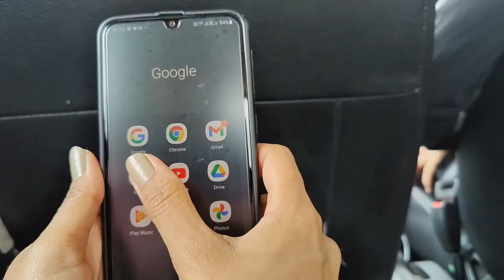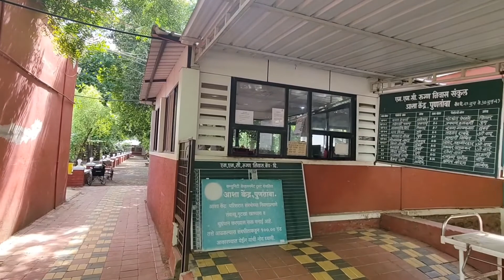1ST VLOG | SURPRISE TRIP TO SHIRDI | (PUNTAMBA) PARALISIS CENTER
This is our 1st vlog where we have planned a surprise trip for LUCY and MIGUEL.As they were missing a nanny alot. they are reuniting after 10 days.
   Hope you enjoyed our 1st vlog.